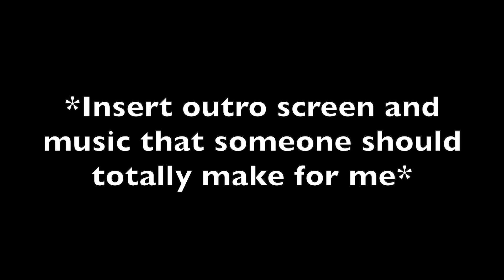The Wonderful Smite Experience - Smite Conquest Gameplay & Funny Moments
I play Smite Conquest and it turns into a bunch of funny moments with raging teammates and more! Featuring gameplay from Discordia, Tyr, and Chaac.